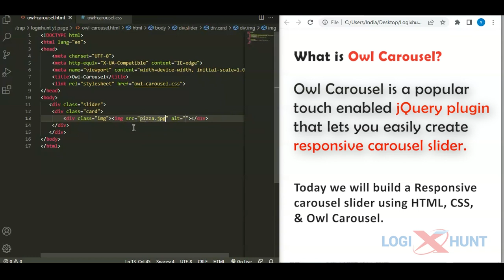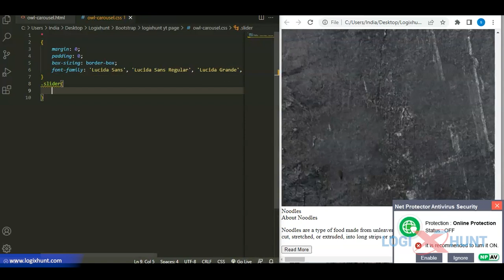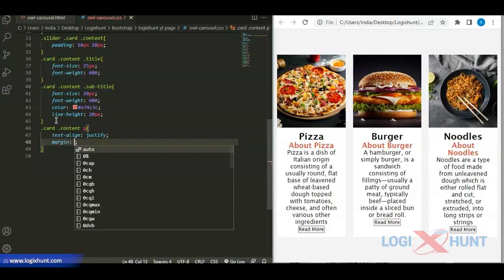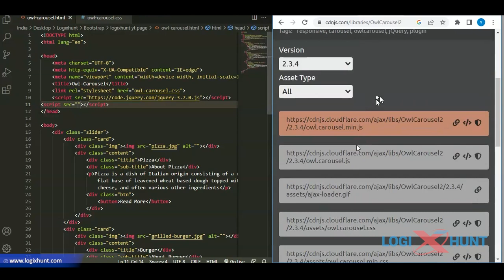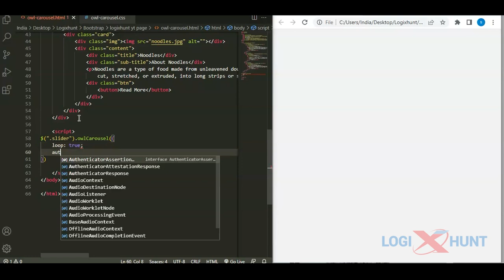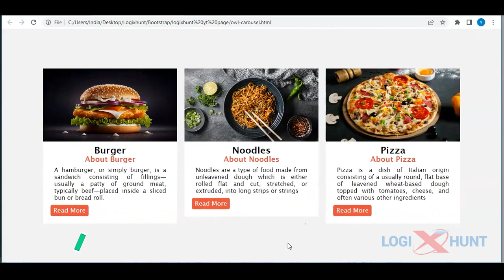Owl Carousel using html CSS & jQuery | Learn HTML CSS jQuery | Coding tutorials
In this video you will learn How to create Slider With owl Carousel.

owl carousel
owl carousel in html template
How to use owl carousel for your website
jQuery owl carousel Tutorial
jQuery slider tutorial
slider
tutorial
easy slider tutorial
How to use owl carousel in html template
responsive slider tutorial
responsive
web design
html CSS
image slider
CSS in html
owl
image carousel
jQuery carousel

Follow us for more HTML & CSS tutorials.
for more information.